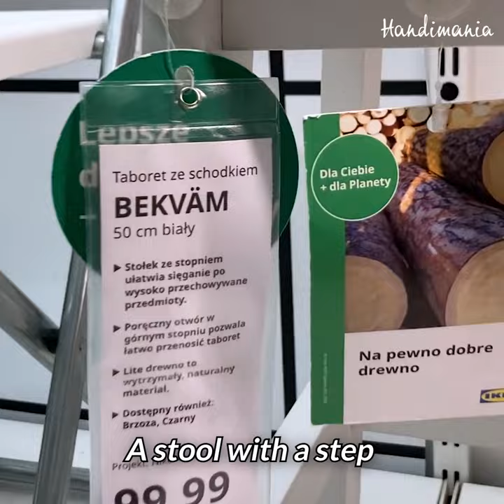8 fantastic ideas for renovating IKEA furniture!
IKEA furniture tricks! 🥰